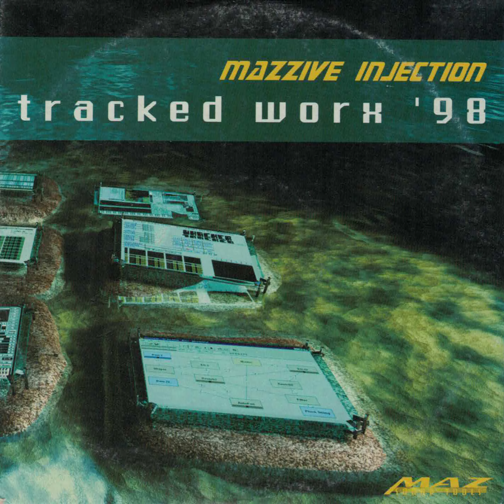Just About Bass by HarriH - Mazzive Injection Tracked Worx 98